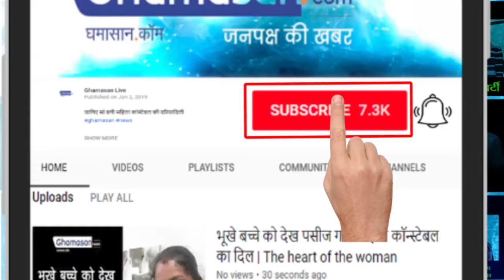Cave where passengers feel that Shivji is welcoming them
कबुतरो की इस जोड़ी के दर्शन कर ले तो उसके दर्शन सफल हो जाते हैं। After seeing this pair of pigeons, his philosophy succeeds.